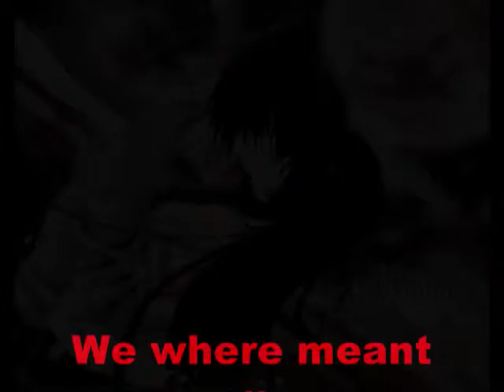We where meant to live (a NocturnKal Musical Production)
live life to the fullest my friends.